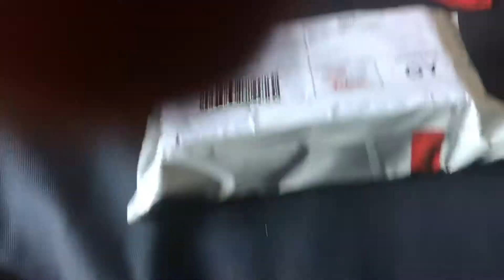Νέο τηλεφωνοοοοοοο!!!!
Για τους εκατομμύρια ανθρώπους που μπορεί να αναρωτιούνται ποιο είναι— Xiaomi Mi A2!!!